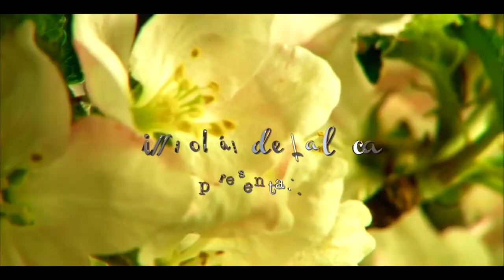TIPS para empezar a VIVIR SOLO (con o sin ROOMIES) con Gwabir y Nicolás de Llaca